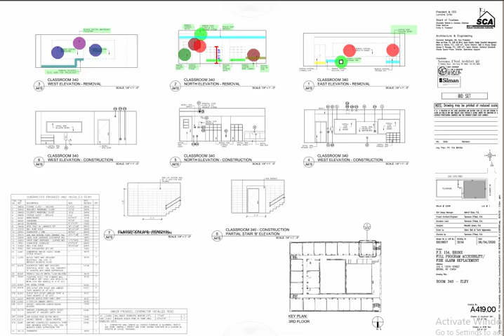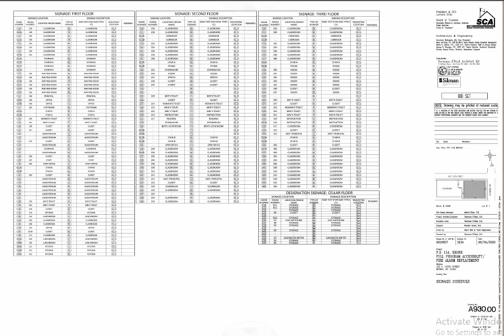PS 154 (Bronx) Full Accessibility/Fire Alarm Replacement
Authority: NYCSCA